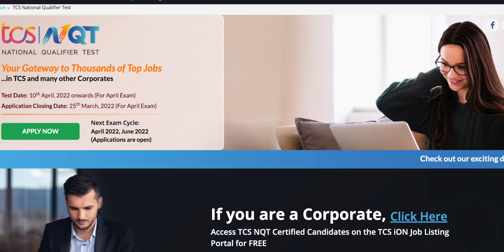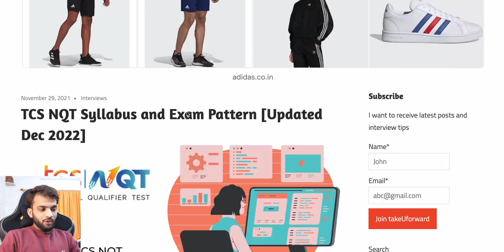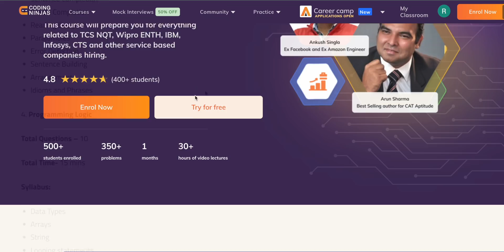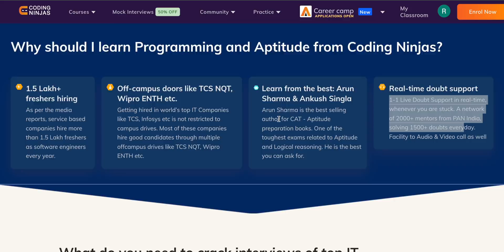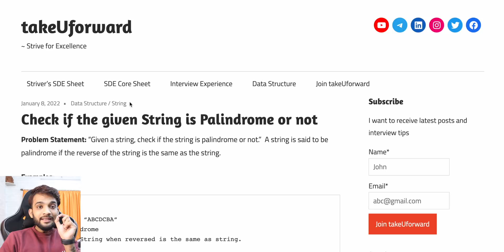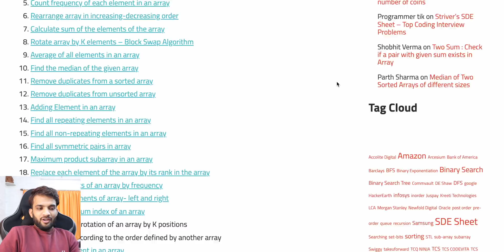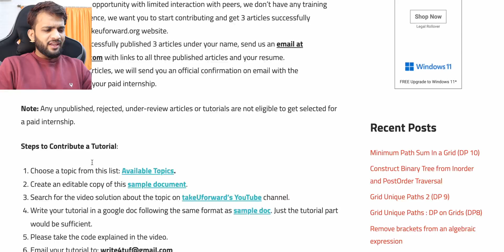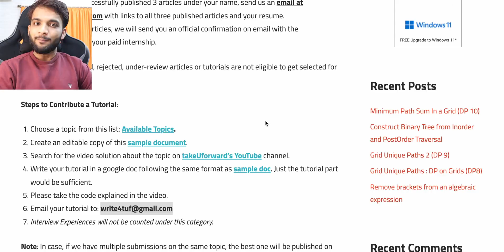TCS-NQT Sheet | Extreme Beginners Problem Set | Work from Home Internship Opportunity 🔥